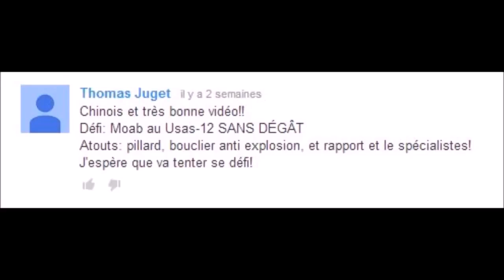MW3 | DEFI ABONNES #2 | MOAB w/Usas12 SANS DEGATS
★ Un like + Un petit Commentaire ? :D ★

[ExtraTags]
POPSGAMINGFR
POPSGAMINGFR
POPSGAMINGFR
POPSGAMINGFR
POPS GAMINGFR
POPS GAMING FR
POPS GAMING FR
POPS GAMING FR
POPS GAMING FR
KEM CALL OF DUTY GHOSTS
+300 KILLS CALL OF DUTY GHOSTS
+200 KILLS CALL OF DUTY GHOSTS
DOUBLE MOAB CALL OF DUTY GHOSTS
TRIPLE MOAB CALL OF DUTY GHOSTS
UNITYCLAN CALL OF DUTY GHOSTS
ONSLAUGHT DLC GAMEPLAY
ONSLAUGHT DLC GAMEPLAY
ONSLAUGHT DLC GAMEPLAY
ONSLAUGHT DLC GAMEPLAY
KEM AU COUTEAU GHOSTS
QUINTE KEM GHOSTS
QUINTE KEM GHOSTS
QUINTE KEM GHOSTS
QUINTE KEM GHOSTS
QUINTE KEM GHOSTS
QUAD KEM GHOSTS
QUAD KEM GHOSTS
QUAD KEM GHOSTS
QUAD KEM GHOSTS